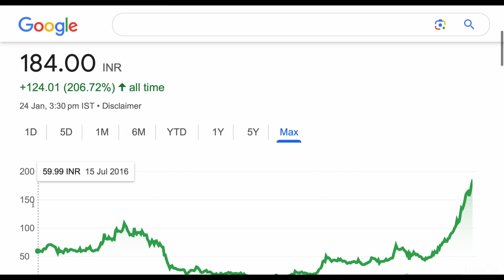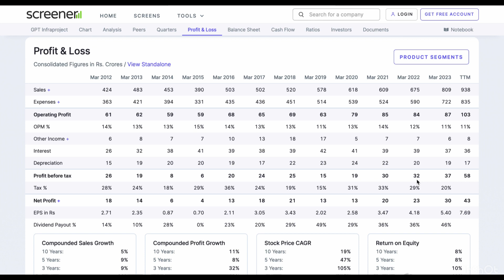GPT INFRA SHARE TARGET ANALYSIS BIG UPDATE LATEST NEWS GPT INFRA💹SHORT TERM HIGH TARGET 24/01/2024